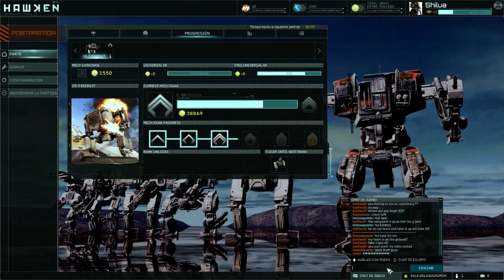No Somos Nada Juega Hawken, Nuevamente el Duo "Serreté" parte I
Hoy Jugaron:
Shilua
Denisconunaene (TrueEndeavour)